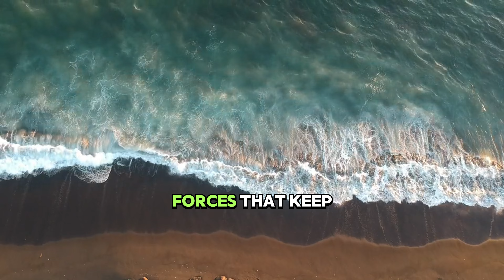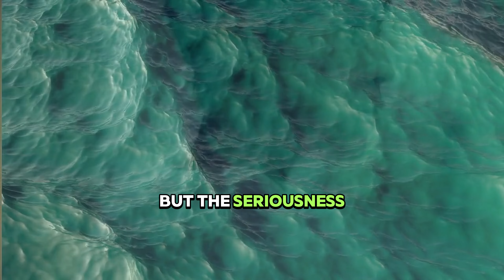THROW IT DOWN THE TOILET and you will NEVER AGAIN have DEBT, POVERTY and BAD LUCK | MONK TEACHING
Watch this video where I share a millionaire's ritual designed to manifest abundance and prosperity in your life. Discover a profound Buddhist and Zen tale that can liberate you from all debts. Apply this wisdom daily, and bid farewell to poverty, debt, and misfortune forever.

Zen stories, Buddhism stories in English, Buddhism, IF YOU THROW IT DOWN THE TOILET, YOU WILL NEVER HAVE DEBT, POVERTY, OR BAD LUCK AGAIN,
THROW IT DOWN THE TOILET and you will NEVER AGAIN have DEBT, POVERTY and BAD LUCK,

Welcome to BUDDHİSM SPARKLE! In this video, we guide you through a calming meditation designed to help you find inner peace, reduce stress, and enhance your overall well-being. Whether you're new to meditation or a seasoned practitioner, this session offers a serene escape from the hustle and bustle of daily life.

🌿 What You'll Learn:

Techniques to calm your mind
Breathing exercises for relaxation
Visualization for stress relief
Tips for maintaining mindfulness